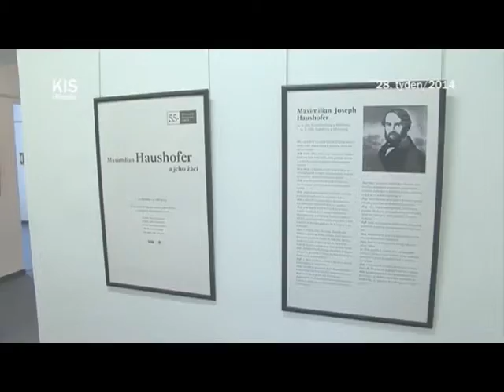28/2014_Kaleidosop 1: 55. Výtvarné Hlinecko - Max Haushofer a jeho žáci